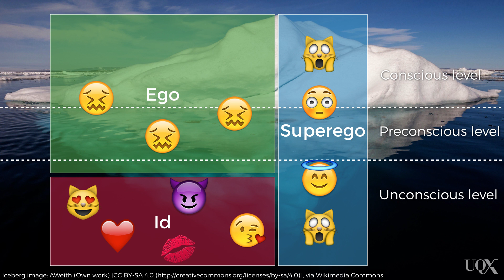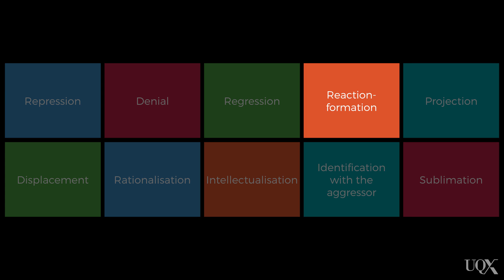UQx PSYC1030.3x 6-2-2 More on the id ego and superego